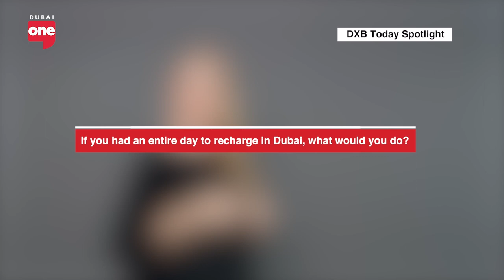The UAE’s first wellness booking platform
As a wellness professional, Nassima couldn’t find the resources necessary to help wellness seekers find the services they were looking for.